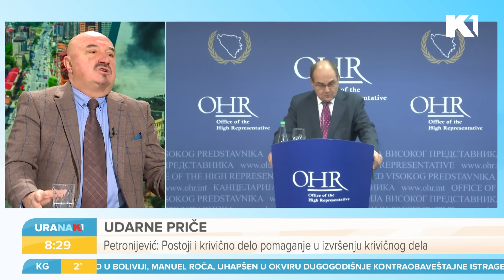Milorad Dodik sutra pred sudom u Sarajevu I Goran Petronijević i Marko Lakić I URANAK1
Milrorad Dodik sutra pred sudom u Sarajevu. Iborne komisije objavile konačne liste za 17.decembra. Nove vojne operacije izraelske vojske na jugu Gaze, nastavljeni sukobi i racije na zapadnoj obali. Bela kuća upozorava da Amerika ostaje bez novca za Ukrajinu. Ove i ostale vesti u prelistavanju štampe komentarišemo sa Goranom Petronijevićem i Markom Lakićem.

Gledajte nas 🤩
📺iris (109)
📺Supernova (9)
📺Orion (7)